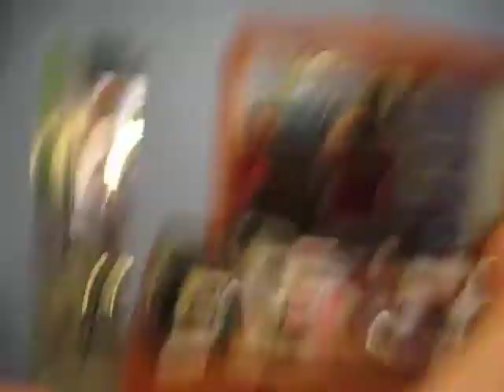burning up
me and joanna dancing to burning up.

as inspired by our good friends olivia bowley and madeline heckman.